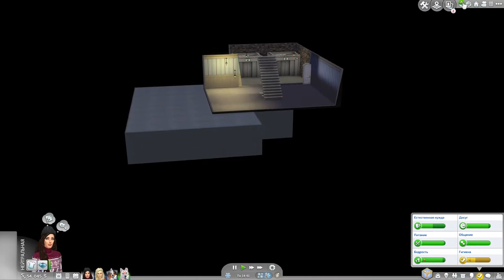Соскучились?☺ /The Sims 4/Династия Ллойд, "Застройщики"/ 16 серия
Правила челленджа "Династия застройщиков" от Трисс!